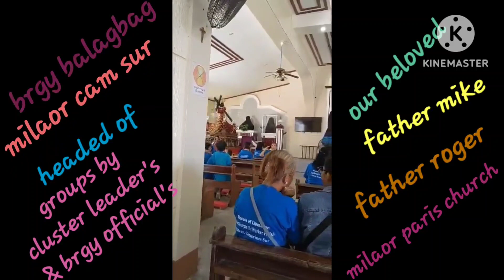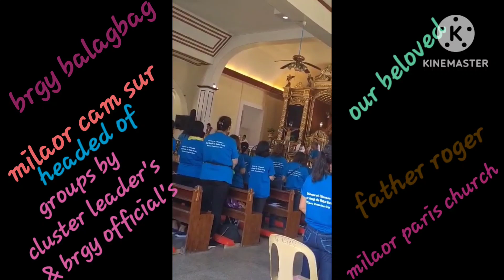visita iglesia@capalonga church daet cam norte